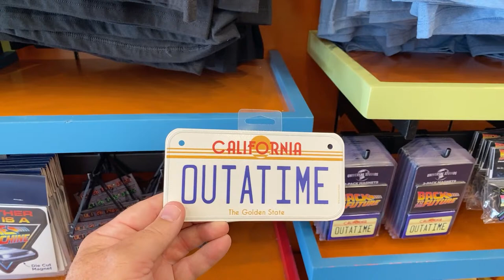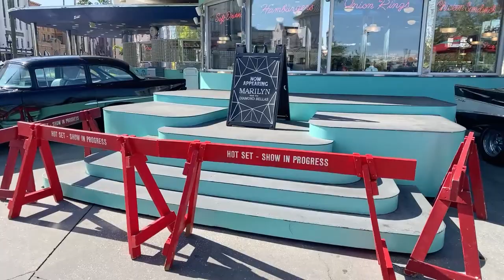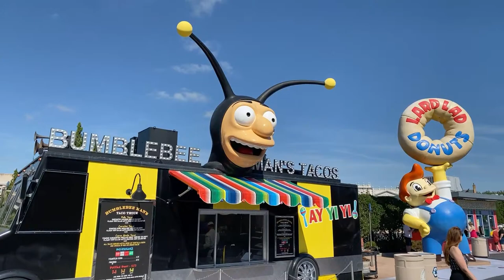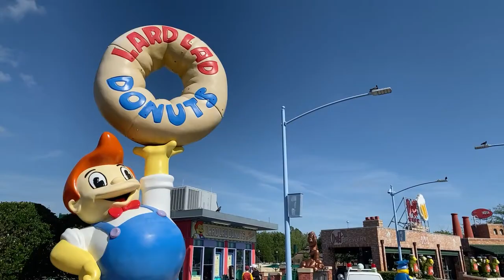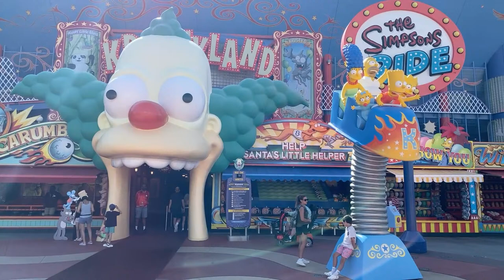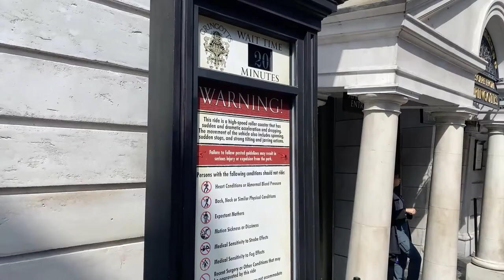Live! Universal Studios Magical Morning Livestream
🎬 Join me for an exhilarating midweek morning escapade as we venture through the magical world of Universal Studios! 🌟

🌞 It's Wednesday morning, the perfect time to soak up the sunshine and bask in the thrill of theme park delights. As the gates swing open, we'll be diving headfirst into an unforgettable journey filled with excitement, laughter, and endless surprises!

🎢 From the iconic Hollywood landmarks to the pulse-pounding rides and attractions, every corner of Universal Studios awaits our exploration. Buckle up as we embark on heart-pounding adventures, from plummeting down steep drops on the Jurassic World ride to soaring through the skies with Harry Potter on the Wizarding World's enchanting attractions.

👫 Along the way, we'll encounter beloved characters roaming the streets, ready to strike a pose for that perfect selfie moment. Keep your eyes peeled for thrilling live entertainment, street performances, and maybe even a surprise celebrity sighting!

🍔 And let's not forget about the mouthwatering delights! We'll take pit stops to savor delicious treats, whether it's indulging in butterbeer at The Three Broomsticks or sinking our teeth into a juicy burger at Mel's Drive-In.

📸 Don't miss out on the chance to be part of the action! Join me live as we capture every exhilarating moment, share laughs, and create unforgettable memories together at Universal Studios.

🕘 Set your alarms, mark your calendars, and get ready to embark on the ultimate midweek morning adventure – it's going to be epic! See you there!